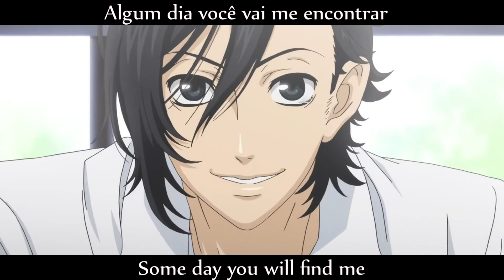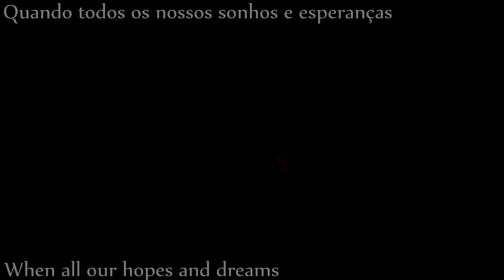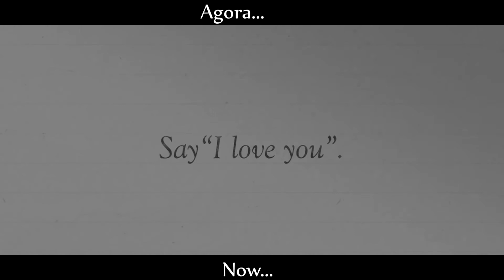Waiting for Forever (Legendado)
This video is purely fan made, and I am not making any profit.
Please do not plagiarize my videos